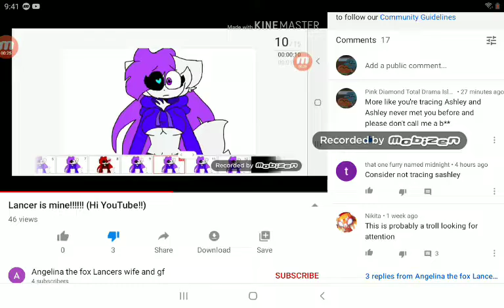Rant on Angela the fox Lancers not wife and GF